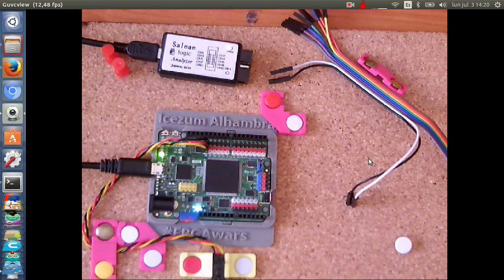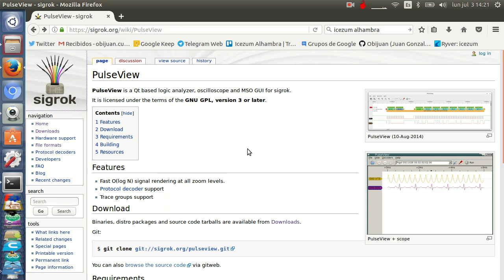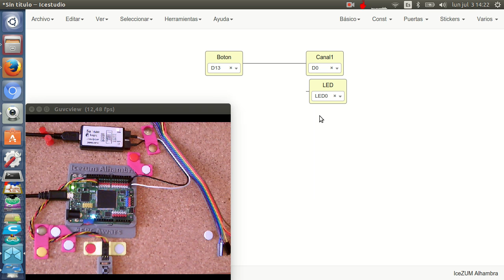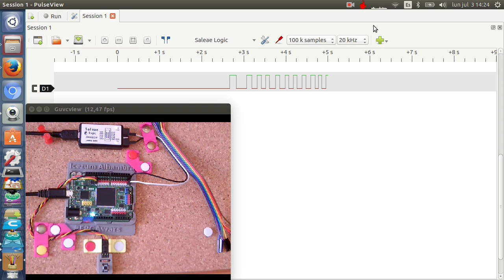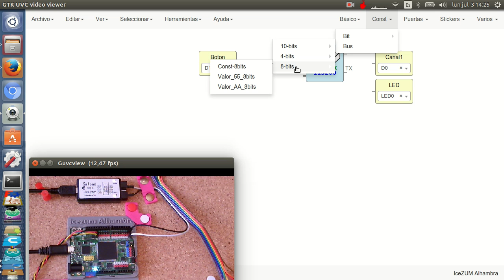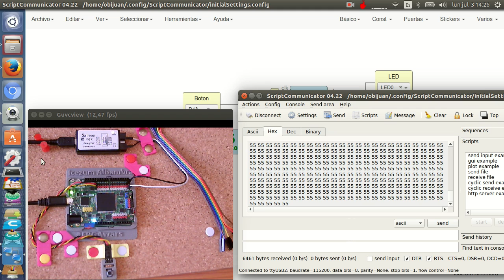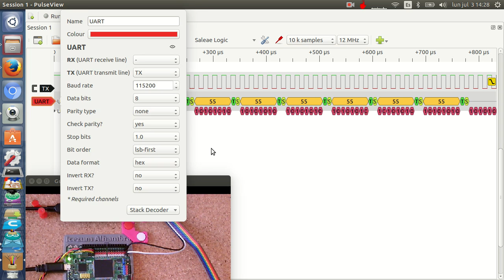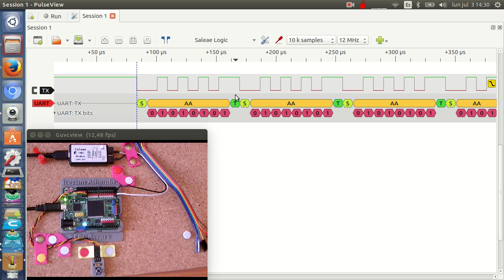Capítulo 26: Probando el analizador lógico compatible Saleae con la FPGA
Ejemplo de uso de un analizador lógico compatible Saleae, con el software libre Pulseview, que es parte del proyecto Sigrok. El objetivo de este proyecto es crear un software libre que permita utilizar los analizadores lógicos del mercado. Utilizaremos circuitos sintetizados en la placa con FPGA Icezum Alhambra para las pruebas. Se muestran dos ejemplos de captura. Uno a baja frecuencia, mostrándose el valor de un pulsador externo. En el segundo se capturan los datos transmitidos por el puerto serie de la FPGA, a 115200 baudios.